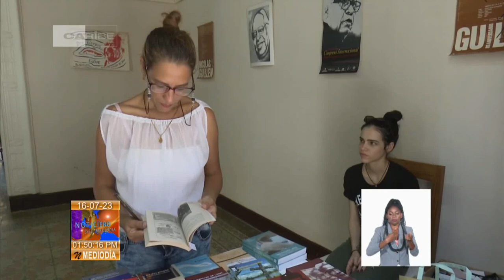Cuba /Camagüey: Concluyó Jornada “Los días de Guillén”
De otro encuentro que se desarrolló esta semana en Camagüey le acercamos ahora. Se trata de la Jornada “Los días de Guillén” dedicado al estudio y promoción de la obra del poeta nacional de Cuba. Nuestra corresponsal en territorio agramontino nos cuenta más.